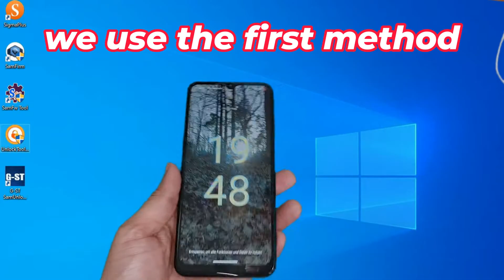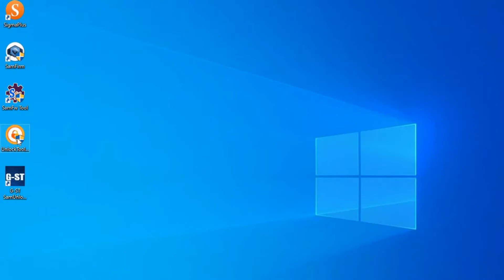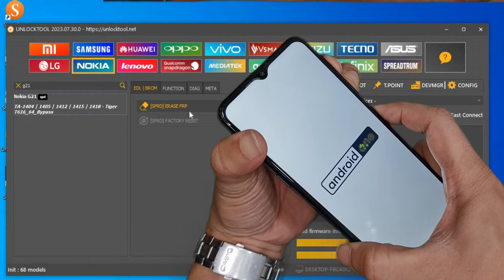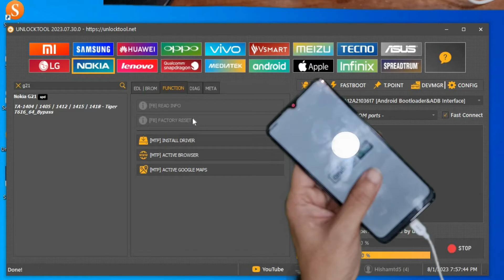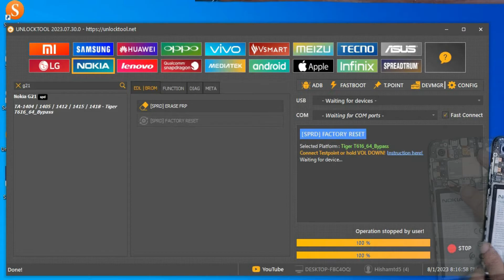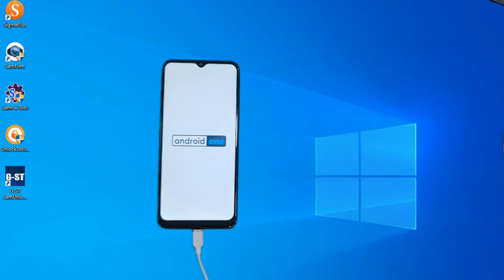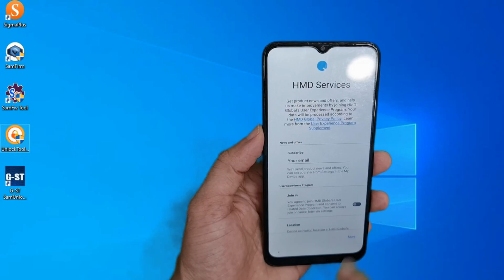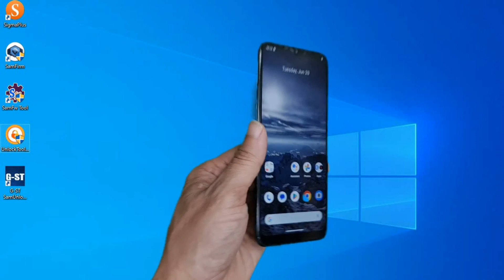Nokia G21 Ta-1418 Hard Reset Without Recovery /Frp Bypass Android 13 One Click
how to remove pattern/password/pin on nokia g21 android 13 without recovery without fastboot
method supported for all nokia 2023
nokia c20 hard reset recovery not open
nokia c20 plus hard reset recovery not open
100% FREE Service,
1. = LIKE VIDEO ✔️
3. = SHARE VIDEOS ✔️